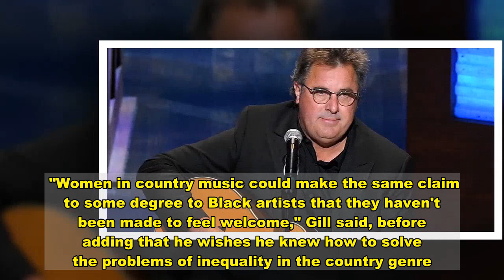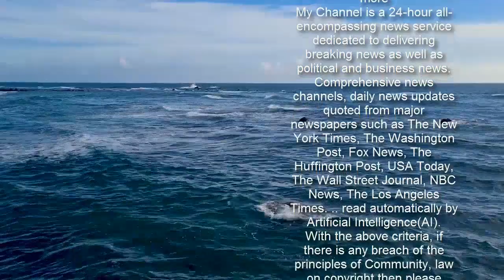Vince Gill Says Black and Female Artists 'Haven't Been Made to Feel Welcome' in Country Music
Advertisement     Vince Gill wishes Black and women artists were better respected in country music.    In an interview with CBS This Morning, the country star, 63, opened up about country music being a "white man's genre" and what he wants to be different within the industry.   Get push notifications with news, features and more.   Follow  Following  You'll get the latest updates on this topic in your browser notifications.    "Women in country music could make the same claim to some degree to Black artists that they haven't been made to feel welcome," Gill said, before adding that he wishes he knew how to solve the problems of inequality in the country genre.    Gill also reacted to the news about Morgan Wallen using the N-word and how people responded to it.     "It was just sad and disappointing because I knew that everyone was going to massacre country music," he said. "White America, when they make the argument 'I hear it in rap music all the time'… have you not been paying attention to the last 400 or 500 years how that word has been used by the white community?"    "It's derogatory and hurtful. It doesn't have a place," Gill said about the slur.    The singer — who also praised Brothers Osborne's TJ Osborne for coming out by calling it "spectacular" — also said it would be "nice" to hear more country musicians speak up about important issues.   "Most people perceive that country music is extremely conservative and I'm not sure if that's true. Maybe the audience might be predominantly conservative, but I don't know that the artistry is; that the community is," Gill said.    The singer also played an unreleased song titled "March On, March On" about the fight against racism.